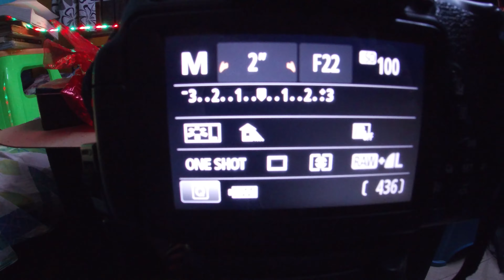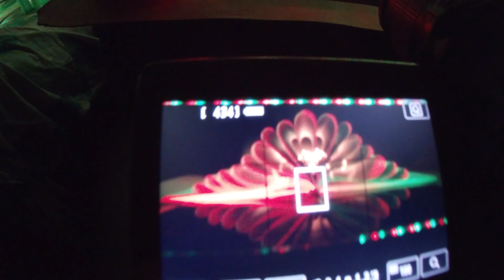Recreating Best Images on INSTAGRAM! - EPI 3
Recreating Best Images on INSTAGRAM! - EPI3
LETS RECREATE | EPISODE 3 | BOOK PATTERNS | Quarantine Photography Ideas
This is a new series of episodes in our channel where am gonna recreate images from Instagram!
Comment your insta handles so that i will check them and try to recreate your images!
Gear Used: Canon 700d
Lights : 200W LED Light, 150W LED Light, Serial Lights